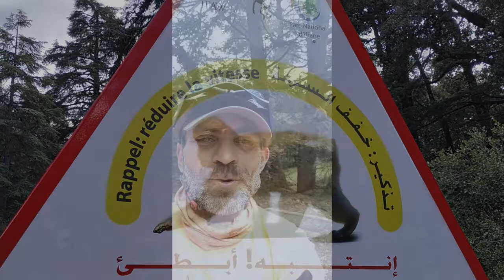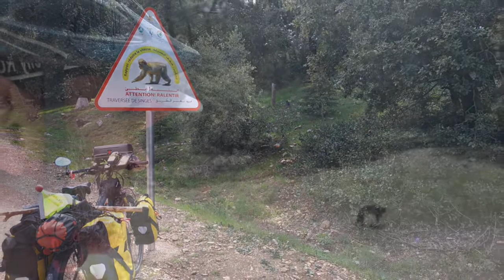AVENTURA EN MARRUECOS #12 / Monos / Cicloturismo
Último capítulo de nuestra aventura en Marruecos.